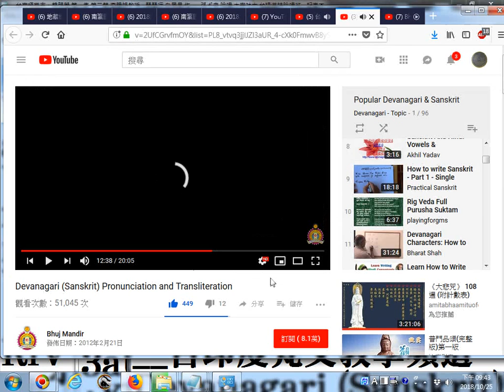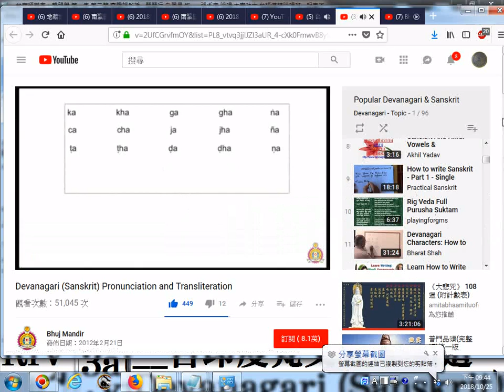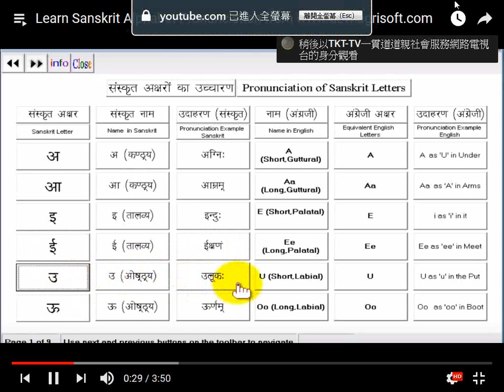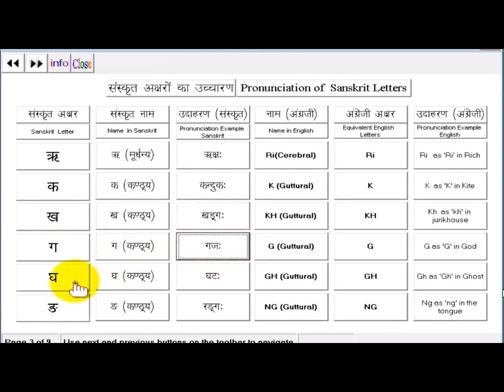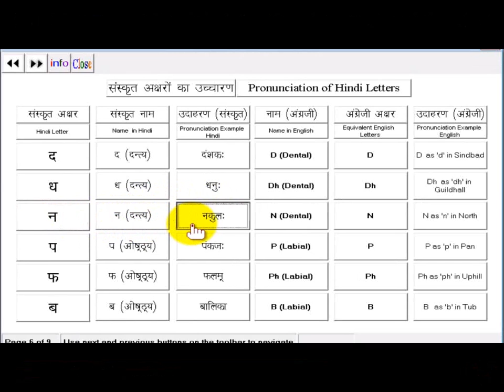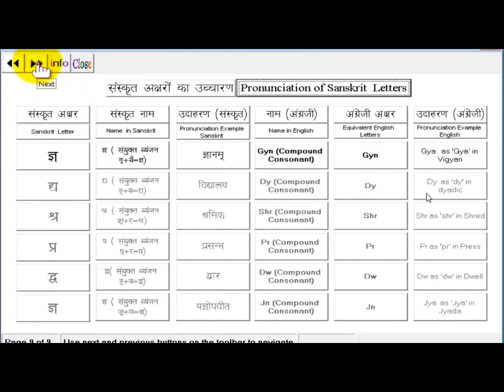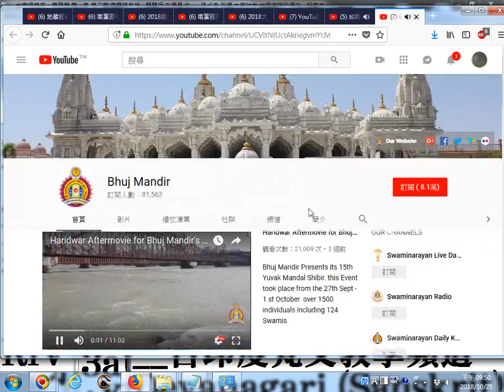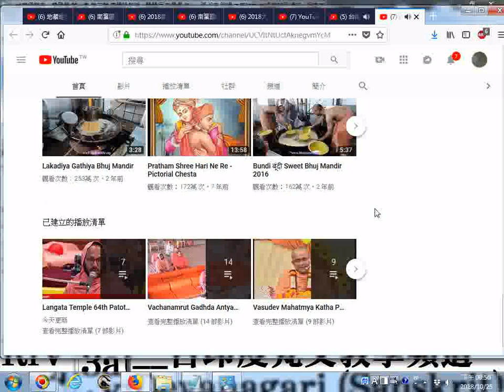推薦影片 古印度梵文教學頻道 Devanagari Sanskrit 播放清單含古印度文化影片 20181025螢幕錄影